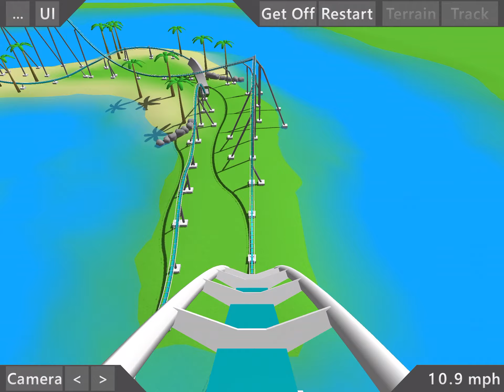Great White Revisited - UC2 B&M Hyper Concept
Wanted to revisit an old hyper of mine and give it a new layout now that I’m better at building, gotta say this may be one of my favorite hypers to this point. Enjoy this interesting L shaped layout that hops on and off of some islands in a lagoon!

Height: 212 ft
Drop: 205 ft
Angle of descent: 77 degrees
Top speed: 76 mph